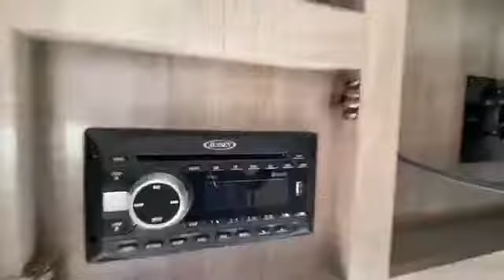Quick Look 2021 Grand Design IMAGINE XLS 22MLE Travel Trailer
Take a quick tour of the 2021 Grand Design Imagine XLS 22MLE travel trailer and click the link for more info and floorplans

INTERIOR
•Large Panoramic Window
•78" Interior Ceiling
•Telescoping Dinette Table
•Solid Drawer Fronts
•Frosted Glass Cabinet Door Inserts (Overhead Cabinets)
•Solid Core Cabinet Stiles
•Pre-Drilled and Screwed Face Frames
•Ball Bearing Full Extension Drawer Glides

EXTERIOR
•Oversized Tank Capacities
•Solar Power Inlet
•Backup Camera Prep
•80% Tint Radius Safety Glass Windows
•20# LP Bottles (2)
•28" Radius Entry Door
•Exterior Speakers
•High-Capacity Water Pump
•Battery Kill Switch (Pass Thru)
•Extra Large 2" Fresh Water Drain Valve

CONSTRUCTION
•Gel Coated Fiberglass Exterior
•One-Piece Roof Membrane with 12-Year Warranty
•Easy Access Low Point Drain Valves
•Friction Hinge Entry Door
•Magnetic Storage Door Catches
•Laminated Aluminum Framed Rear Wall (R-7)
•Laminated Aluminum Framed Side Walls (R-7)
•Laminated Aluminum Framed Roof and End Walls in Slide Rooms (R-7)
•Laminated Aluminum Framed Main Floor (R-30)
•5" Radius Wood Framed Roof (R-40)